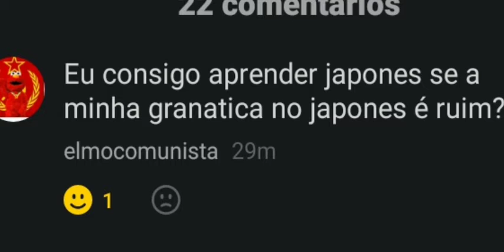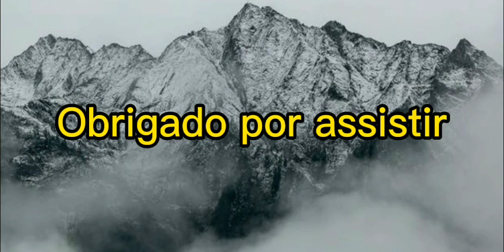Foda-se a gramática